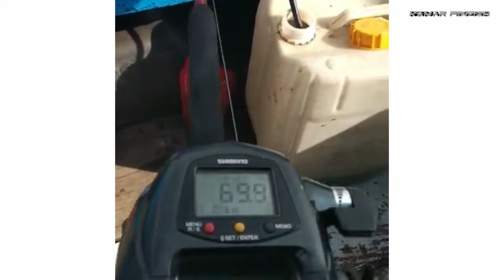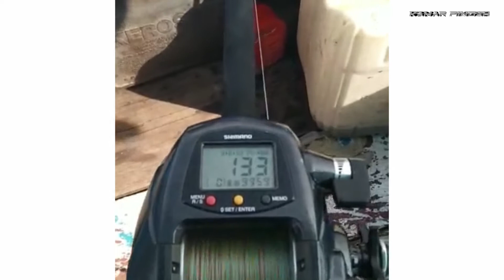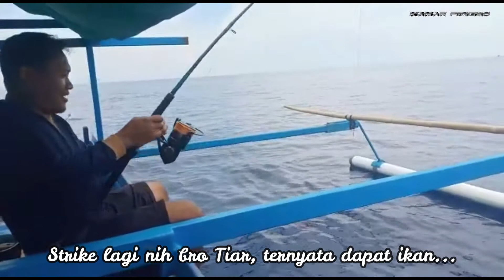STRIKE DAPAT IKAN ANEH!! SPOT BARU IKAN BARU | IKAN MONSTER DAN KAKAP MERAH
So terima kasih sudah mampir di channel ini